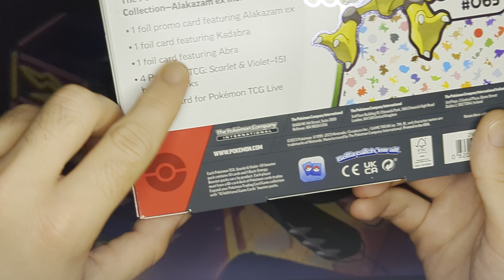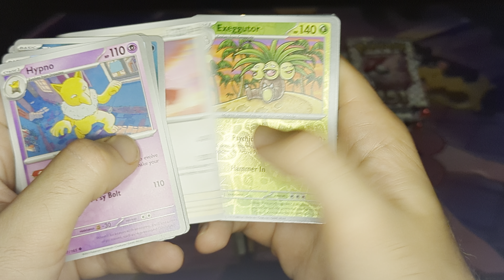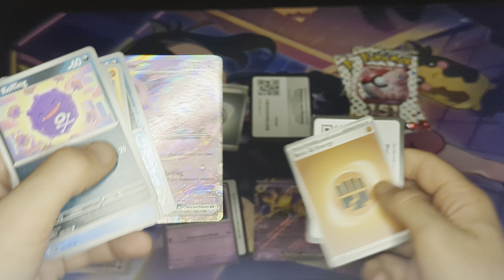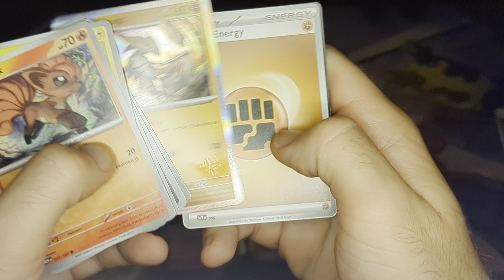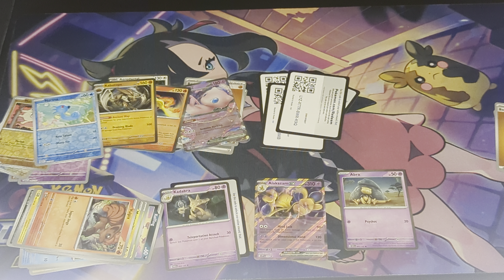Back to 151 Cracking with Alakazam EX Collection Box